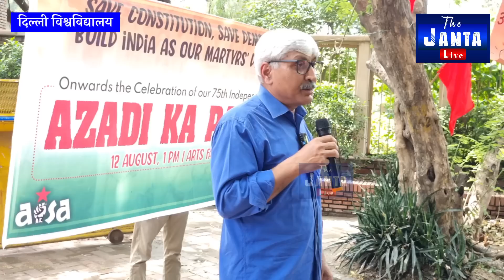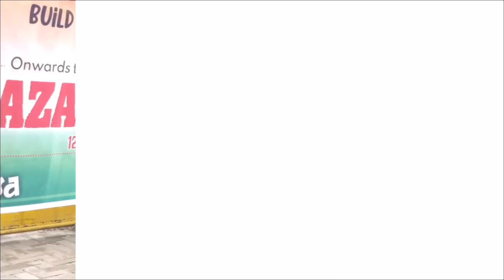आज से होगा हर घर तिरंगा देखिए इसपर प्रो. अपूर्वानंद ने जो बोला सारा देश सुन रहा